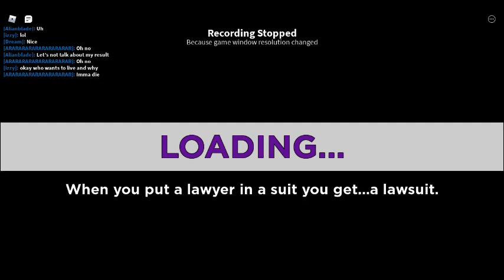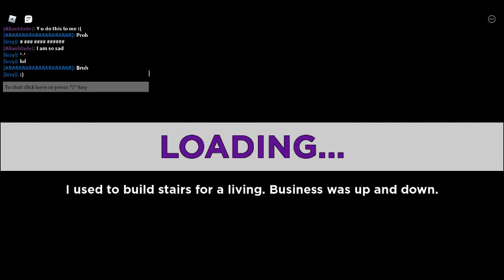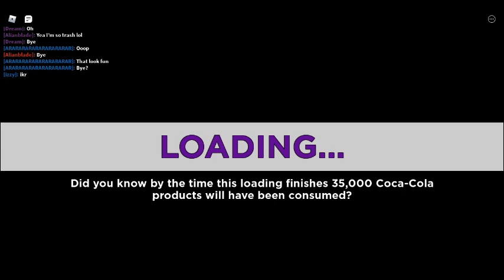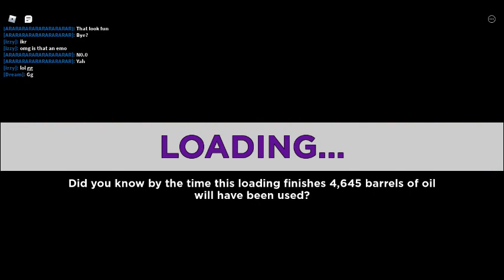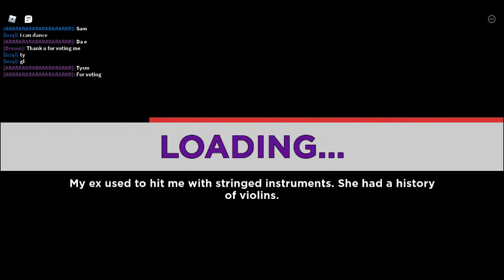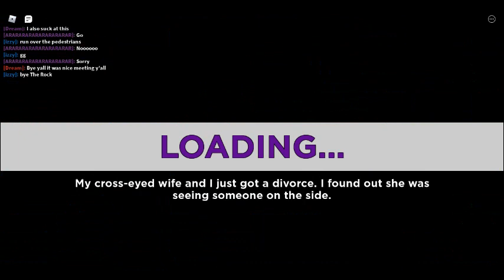Playing elimination tower pt 2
The final part lol, I lost :(